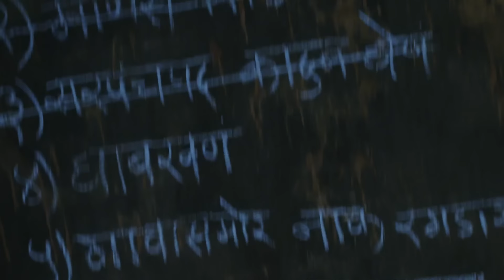Tuzhat Jeev Rangala - Full Ep 919 - Anjali Pathak Bai, Rana Da - Zee Marathi